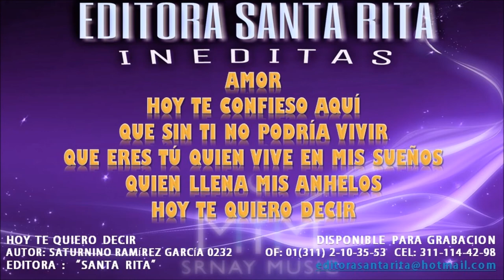Hoy Te Quiero Decir - Inedita 0232 DISPONIBLE PARA GRABACION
TEMA: Hoy Te Quiero Decir
AUTOR: Saturnino Ramirez Garcia 0232